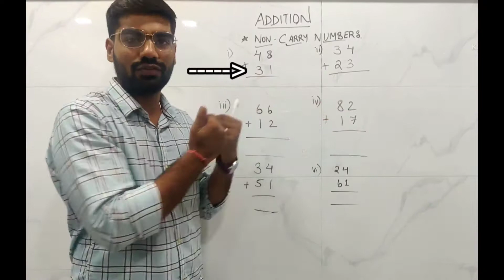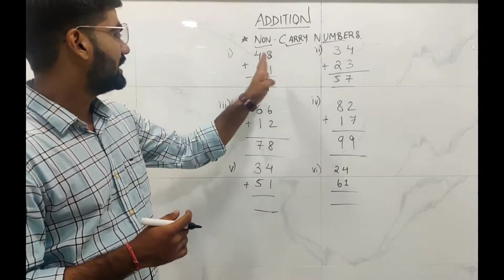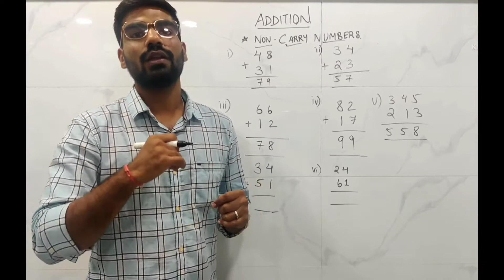Vedic Math LE2 | Addition of 2 digit non carry numbers in English | Easiest way to add numbers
Vedic Maths is a collection of techniques/sutras to solve mathematical problem sets in a fast and easy way. These tricks introduce wonderful applications of Arithmetical computation, theory of numbers, mathematical and algebraic operations, higher-level mathematics, calculus, and coordinate geometry, etc.
Learning High Speed Vedic Mathematics will enable you to calculate much faster compared to the conventional system and you would be 30 to 40 times more intelligent and sharper as compared to what you were before opening this video.